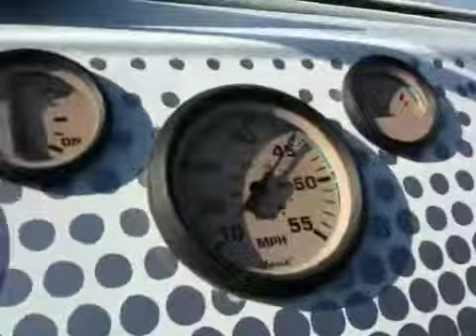Just cruising med Ballistic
Gutta å en pike ute å kjøre båt i finast været :)